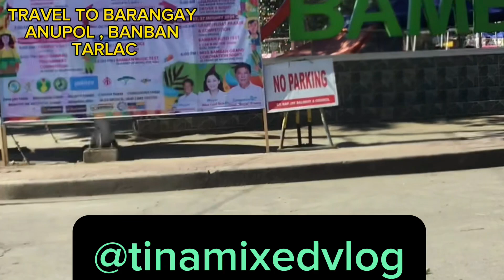travel to Sitio Gayaman , BANBAN Tarlac@tinamixedvlog 2/12/2024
Travel and Banana Harvest at Sitio Gayaman, BANBAN Tarlac @tinamixed vlog